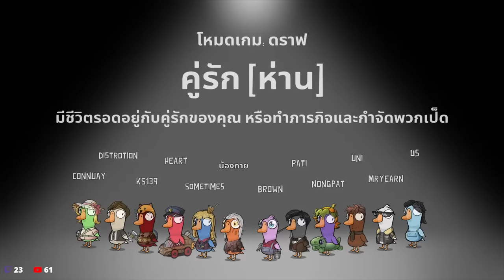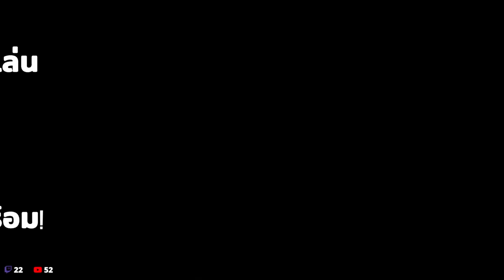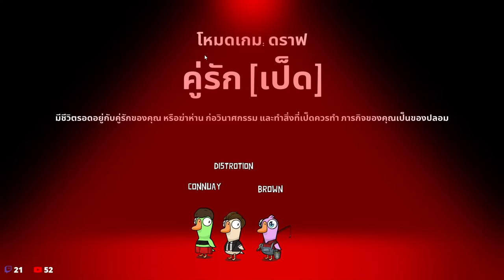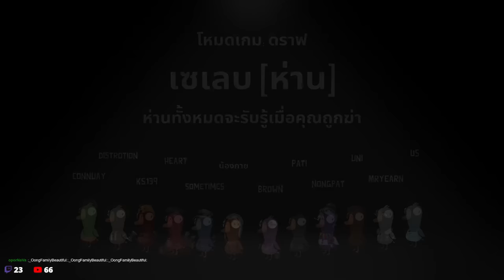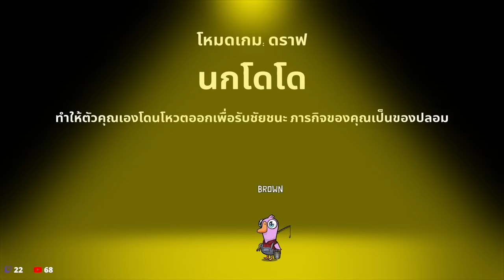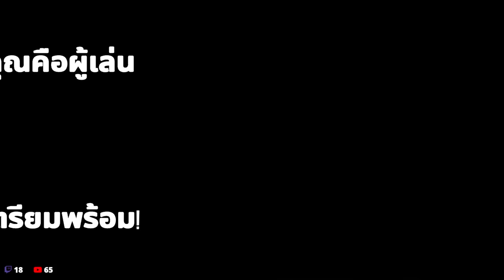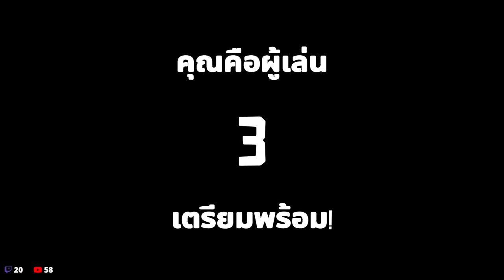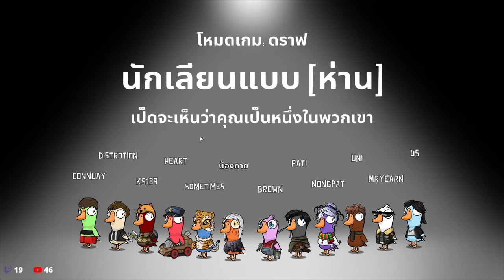เป็นเป็ดตลอดไป #91